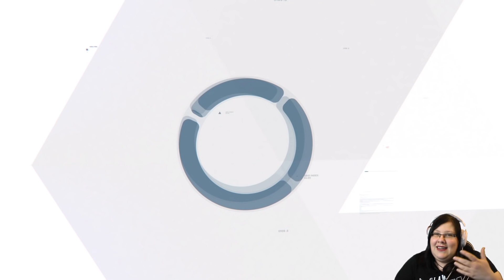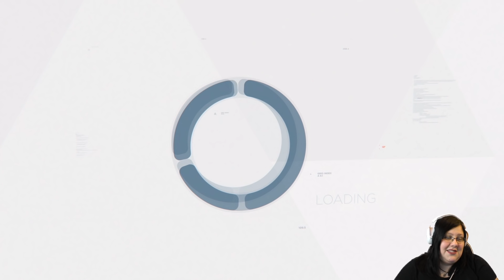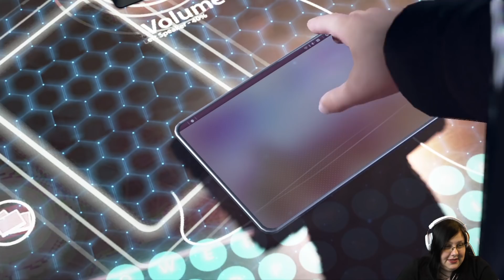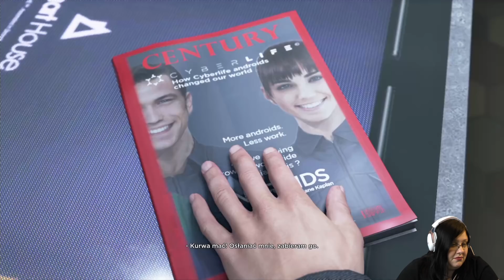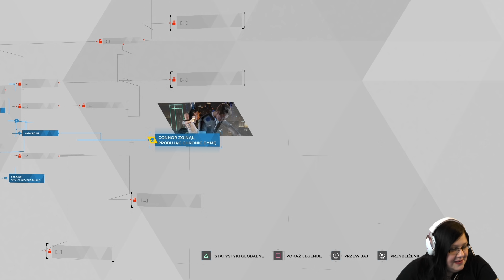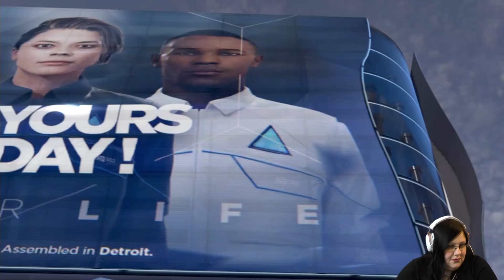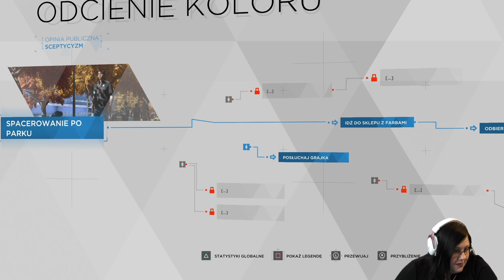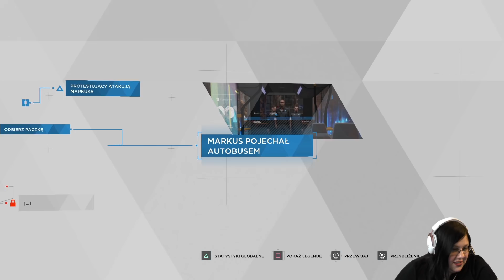Detroit: Become Human - Oj to nie tak miało być!